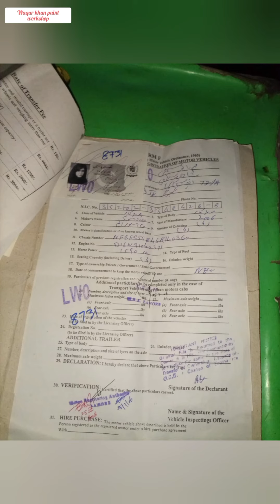what is the price of honda civic ?